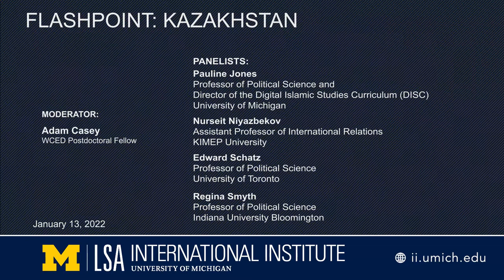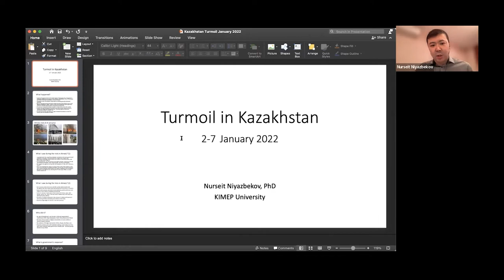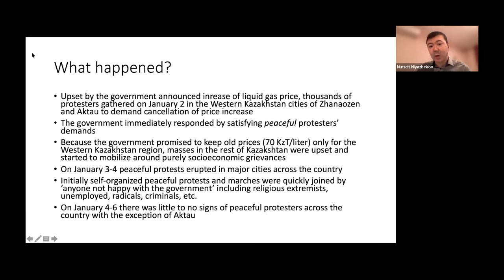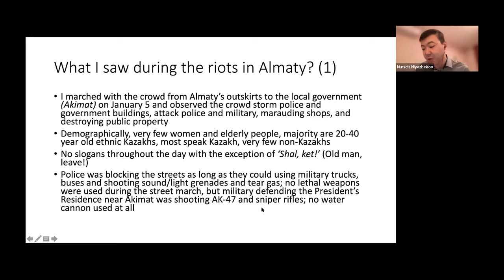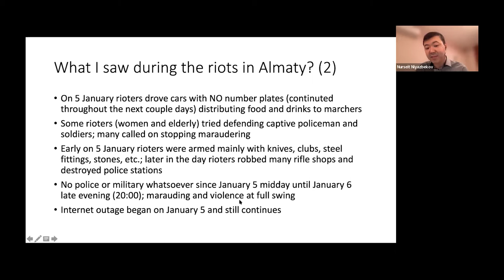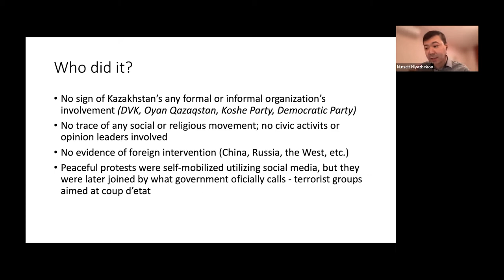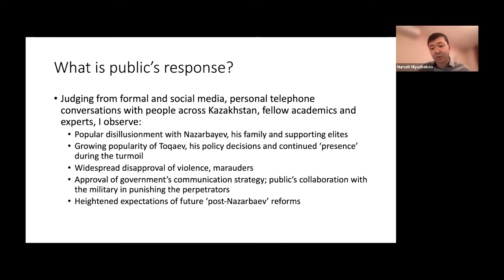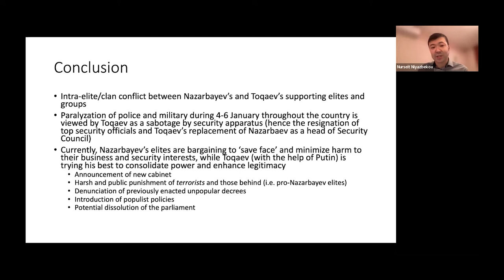Flashpoint: Kazakhstan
What happened and what to expect next? This expert panel analyzed and discussed recent events across Kazakhstan that have made headlines worldwide.

Panelists: Pauline Jones, Professor of Political Science and Director of the Digital Islamic Studies Curriculum (DISC), U-M; Nurseit Niyazbekov, Assistant Professor of International Relations, KIMEP University; Edward Schatz, Professor of Political Science, University of Toronto; Regina Smyth, Professor of Political Science, Indiana University Bloomington

Moderator: Adam Casey, WCED Postdoctoral Fellow